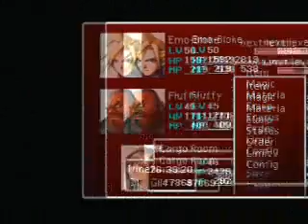PS - Final Fantasy VII - Session13-05 - Plane Full of Pain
Session 13

Is it worth the danger?

Oh god... I'm actually doing a playthrough of a long RPG...
No, this doesn't make it any more likely that I'll do a playthrough of Fallout 3.

The first 2 sessions of this playthrough were being played on a PS1 emulator, so the cutscenes went glitchy. Session 3 onwards, everything's fine.